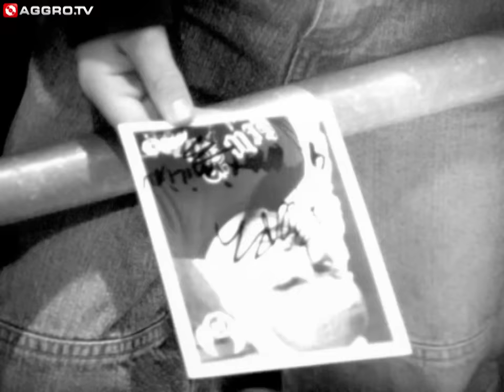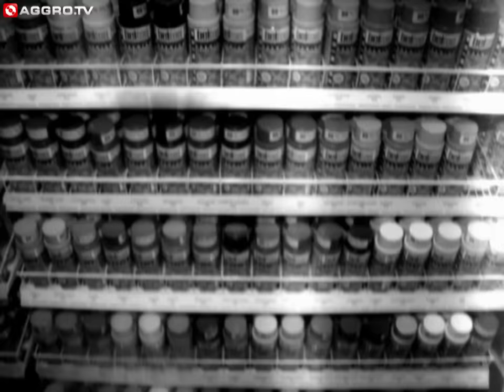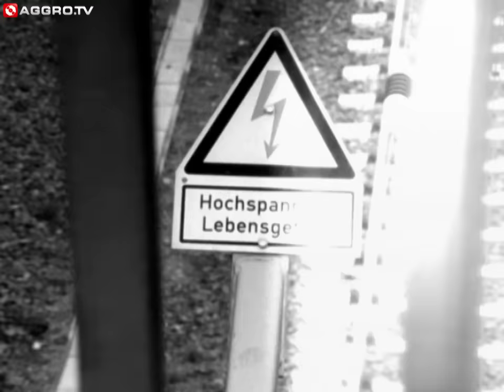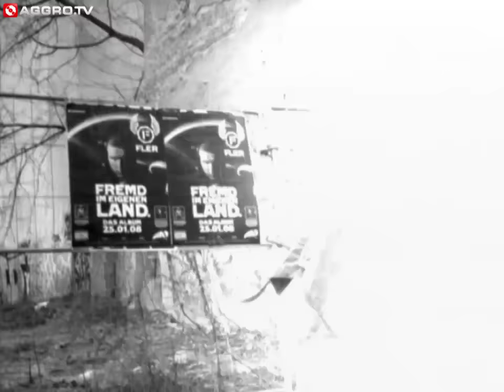FLER - WARUM BIST DU SO (OFFICIAL HD VERSION AGGRO BERLIN)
Fler "Warum bist du so" aus dem Album "FREMD IM EIGENEN LAND" (2008)
MAXIM 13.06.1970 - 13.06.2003 R.i.P.  Du bleibst unvergessen!

Hier gehts zum Lyricvideo von "Fler´s Warum bist du so"